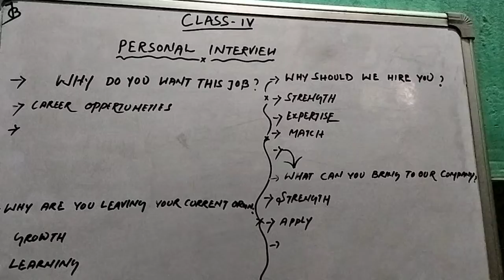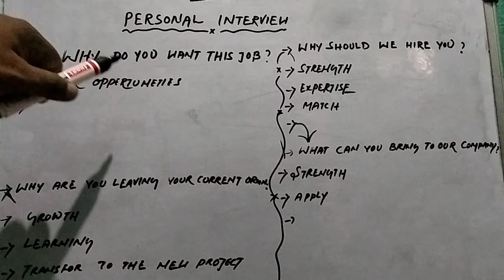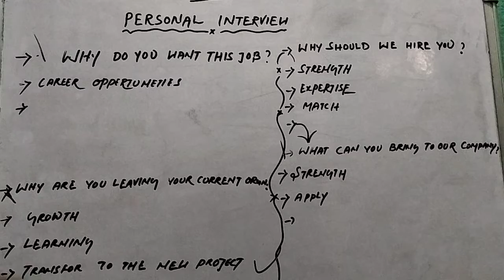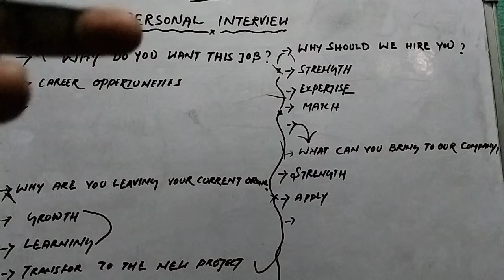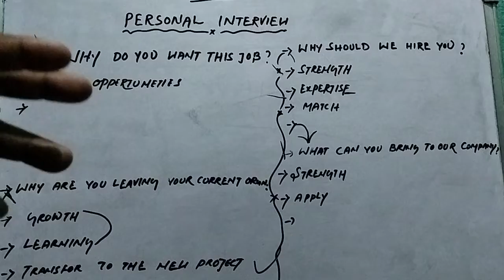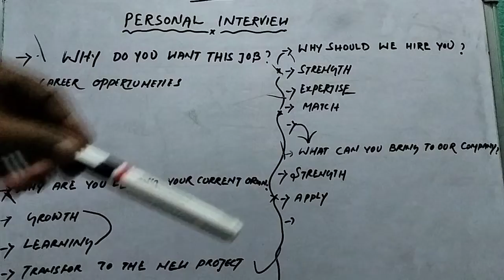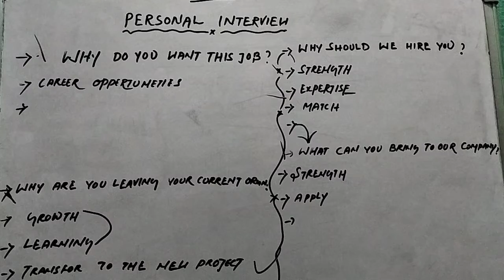PERSONAL INTERVIEW CLASS -4. Explained in Odiya